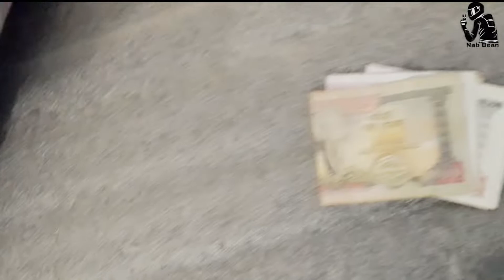एस्तो video ni हाल्ने हो त ?? मान्छे नि कति हावा हो।3/July/2022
hello everyone !!!

I have not a any content for you entertainment ...So  today going to खेत।